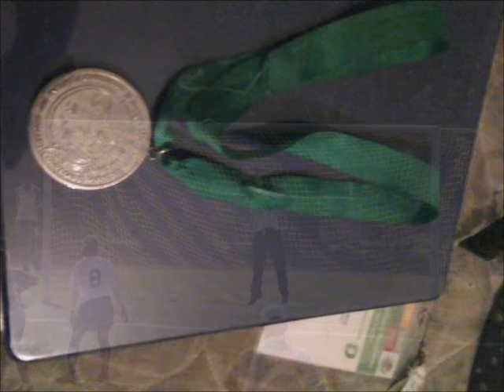Jugadora de Futbol Femenino de la Seleccion de Puerto Rico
Fotos ...jugadora de la seleccion de Puerto Rico
demen su opinion qe opinan lo q sea no importa :D